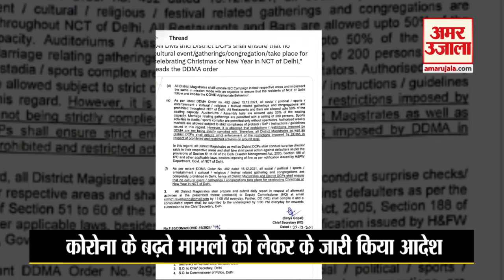Corona: DDMA Ban Christmas and New Year celebrations | कोरोना के मामलों को लेकर के जारी किया आदेश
पिछले Year की तरह इस बार भी Christmas and New Year celebrations  में Corona Virus ने खलल डालना शुरू कर दिया है। Delhi में Corona के नए वैरिएंट का असर दिखना शुरू हो गया है जिसके बाद अब राजधानी में Christmas and New Year celebrations नहीं होंगे। इसको लेकर DDMA ने बुधवार को आदेश जारी कर दिया है। DDMA के आदेश में DM और DCP को अपने-अपने इलाकों में सुनिश्चित करेंगे कि celebrations को लेकर भीड़ एकत्रित ना हो